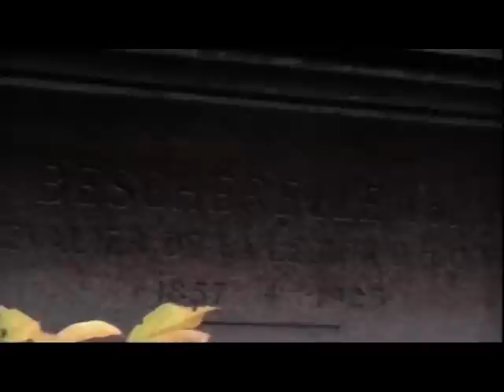Tombe de Louis-Nicolas Bescherelle au cimetière de Valmondois